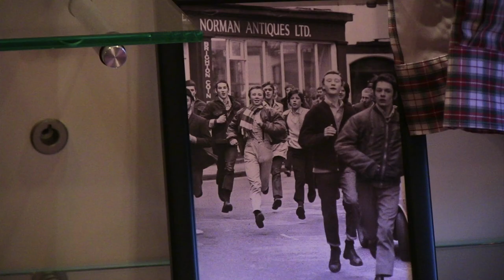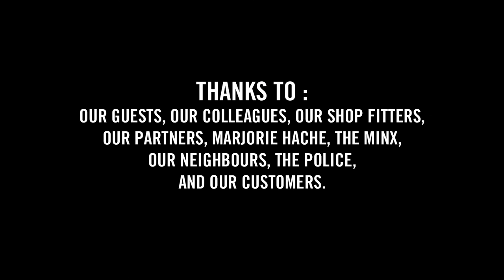Dr. Martens Paris Store Launch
The launch of our Dr. Martens store in Paris featuring The Minx

The Dr. Martens Store
12 Rue Pierre Lescot